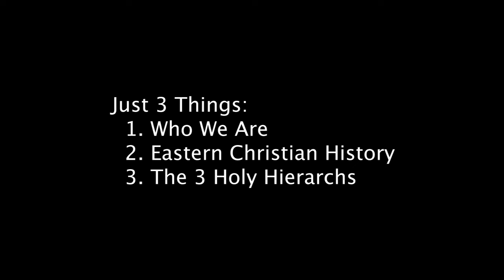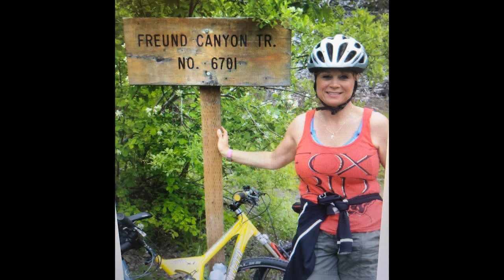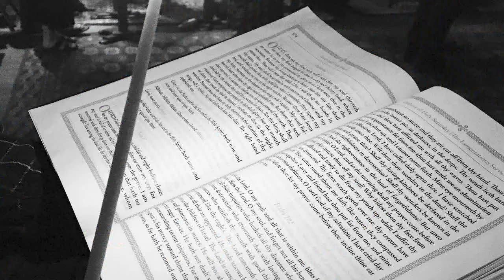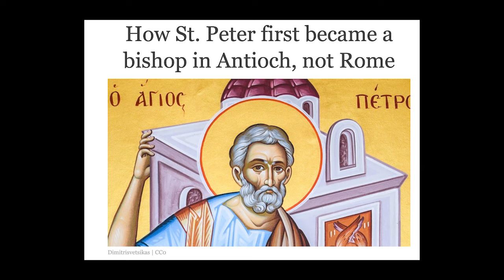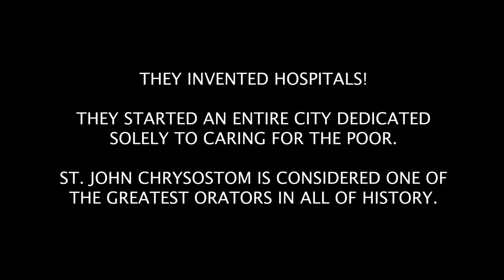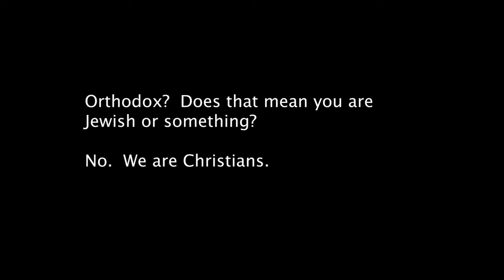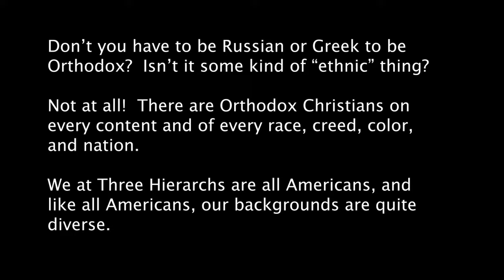An Introduction to Three Hierarchs Orthodox Christian Church in Wenatchee, WA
Claim your FREE copy of Fr.

In this video we cover three simple topics:

1.  The people that attend our church
2.  A brief history of the Christian Church.
3. Who the Three Hierarchs are.